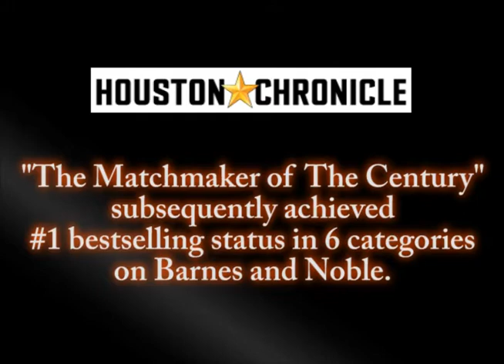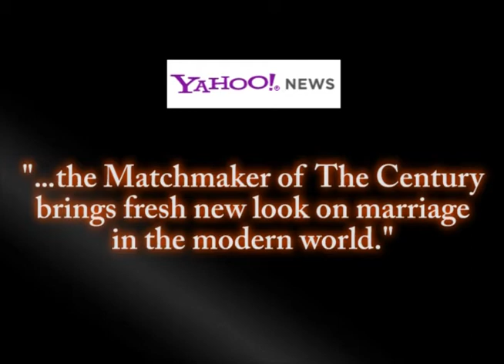Marriage Expert Hellen Chen interview on The David Wilson Show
Hellen Chen, Marriage Consultant and Bestselling Author, interviewed in "The David Wilson Show". She explains how to find your perfect match and how to keep a healthy relationship.

Hellen is a matchmaker and international speaker, who recently became a bestselling author on Barnes and Noble. Her book "The Matchmaker of the Century" is the #1 book in Marriage, Love & Relationships, and 4 other categories.